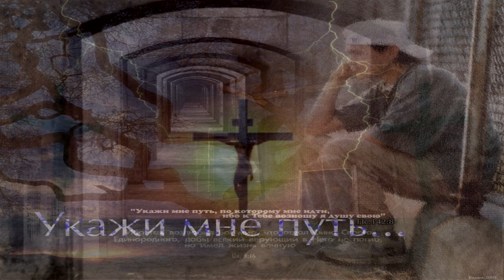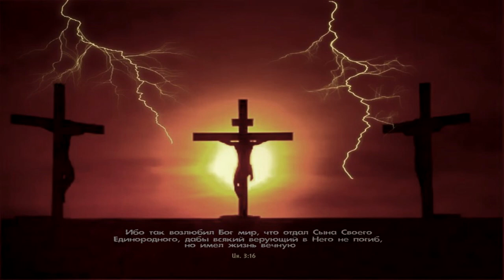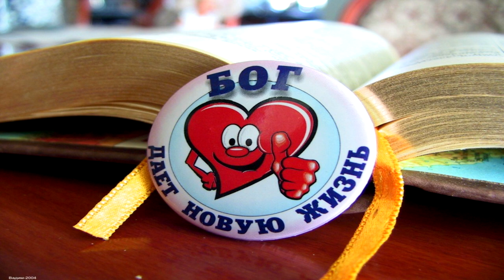Holy Spirit Church Христианское прославление ЦСД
Узнай больше на нашем сайте Христианская Церковь Полного Евангелия Церковь Святого Духа
- НАША Миссия Поделиться Благой Вестью. Распространяя Царство Иисуса на земле. Достигая каждого сердца, покоряя вере во Имя Иисуса!
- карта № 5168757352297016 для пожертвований